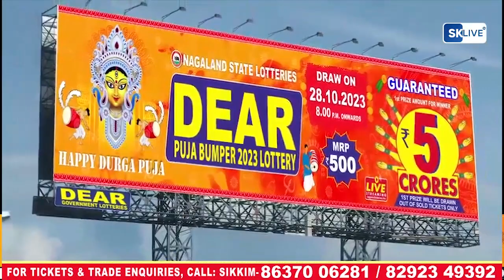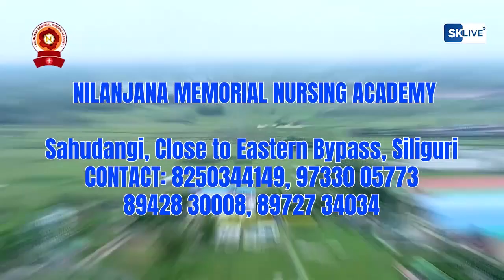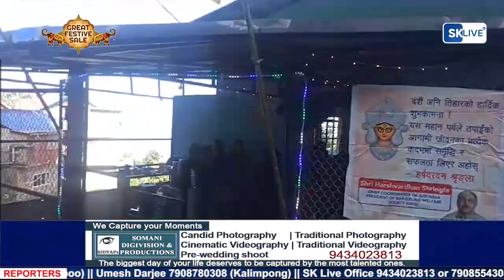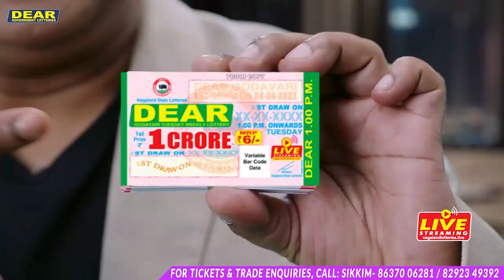Nepali News | Evening | 23rd October 2023 | North Bengal & Sikkim News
Nepali News | Evening | 23rd October 2023